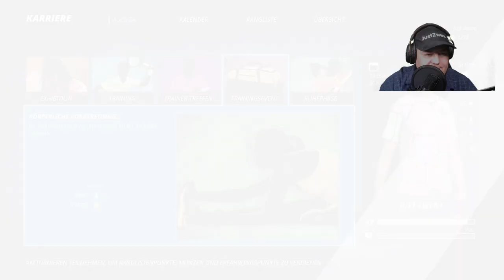Tennis World Tour 2 | Lets Play Tennis world tour 2 | Wir sind noch nicht soweit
Tennis World Tour 2 | Lets Play Tennis world tour 2 | Wir sind noch nicht soweit | Mein Spieler ist ein Lauch
 Bereits die Vorschau-Fassung ließ erahnen, dass Tennis World Tour 2 aus spielerischer Sicht mächtig zugelegt hat. Das fertige Spiel bestätigt den Ersteindruck: Da im Vergleich zum Vorgänger diesmal Position zum Ball, Timing und die Richtung unseres Schlages entscheidend sind, fühlen sich die Partien spürbar realistischer an.

Insgesamt 38 aktuelle und ehemalige Profis stehen zur Wahl, darunter beispielsweise Roger Federer oder die aktuelle Weltranglisten-Spitzenreiterin Ashleigh Barty, leider fühlen sie sich auf dem Platz aber weitestgehend gleich an. Schade, da bot Top Spin 4 vor rund neun Jahren bereits mehr Varianz.

Dennoch motiviert Tennis World Tour 2 ungemein. Besonders das Zusammenspiel aus Timing und den Skill-Karten gefällt. Von letzteren dürft ihr bis zu fünf in einem Deck speichern, um innerhalb der Matches kurzfristige Boni zu erhalten. Die reichen von erhöhter Präzision, über mehr Wumms bis hin zu einer Wiederherstellung unserer Ausdauer. Ein spaßiger Arcade-Touch im ansonsten realitätsnahen Spielgefühl.

Auch aus technischer Sicht geht das Spiel voll in Ordnung, jedoch ohne nennenswerte Akzente zu setzen. Immerhin wurden die größten Kritikpunkte am direkten Vorgänger konsequent ausgemerzt, was Tennis World Tour 2 zum besten Genrevertreter seit Jahren macht. An die Qualität eines Top Spin 4 oder Virtua Tennis 3 reicht der Titel allerdings noch immer nicht heran.
Mein Discord Server:
Hier zu meinem Twitch Kanal:
Hier zu meinem Instagram Kanal:
Hier zu meinem Twitter Kanal:
Hier zu meiner Facebook Seite